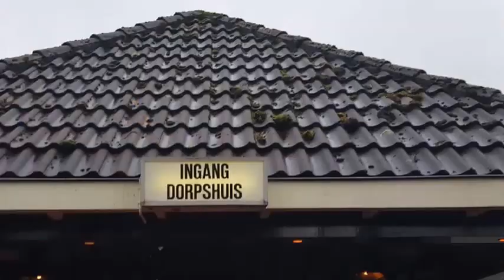2 Intocht Sinterklaas Onder Moeders Paraplu Wilhelminaoord Dr.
Intocht Sinterklaas onder moeders paraplu Wilhelminaoord Dr.
Aankomst bij het Dorpshuis in Wilhelminaoord.
Zaterdagmorgen 19 november 2016